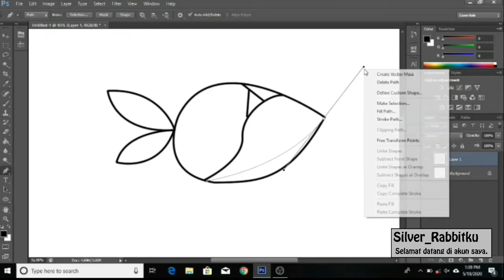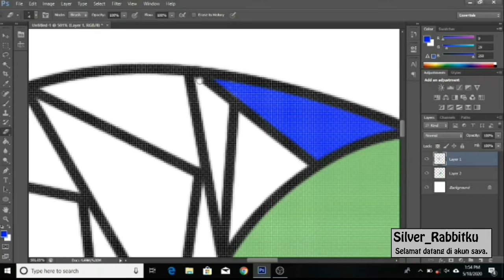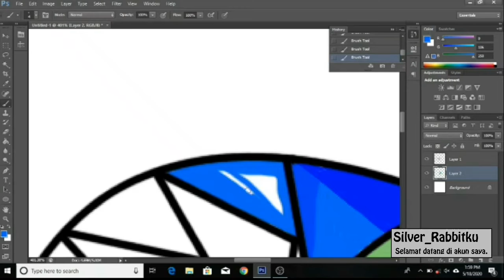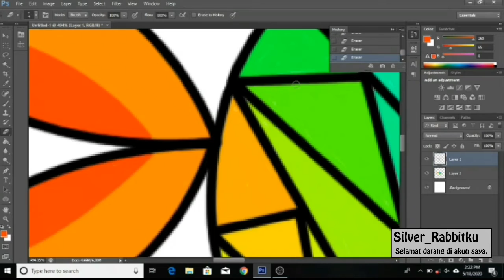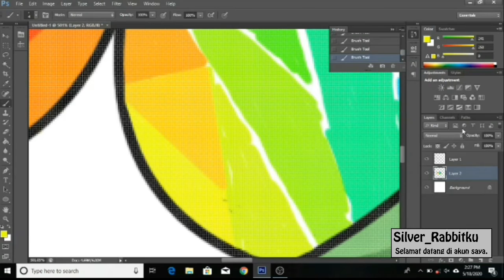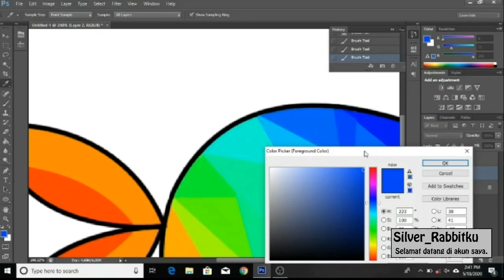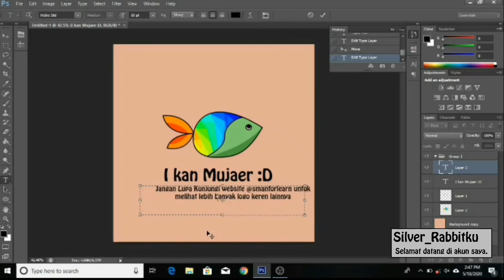Fish Digital Drawing - Draw Fish With Riczky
How to draw a Colorfull Fish in photoshop?

Speed Art with Riczky Pratama, drawing a fish.

Fish are members of poikilothermic vertebrae (cold blooded) that live in water and breathe with gills. Fish are the most diverse group of vertebrates with a species of more than 27,000 worldwide.

Design is the design of a product or object to be made. Designs can be in the form of sketches of images or models. Design is used to design many things from furniture, houses, artwork, clothing to the highway

A logo is a picture or just a sketch with a certain meaning, and represents a meaning of a company, region, organization, product, country, institution, and other things that require something short and easy to remember as a substitute for the real name.